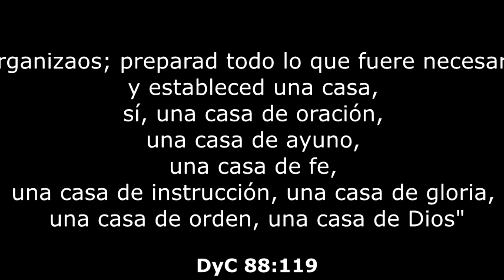Himno 99 "Acompañame" IJSUD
Coro Barrio Calacoto, Devocional Anual